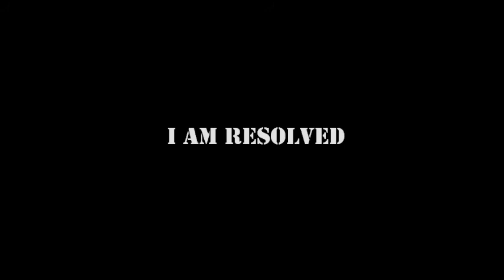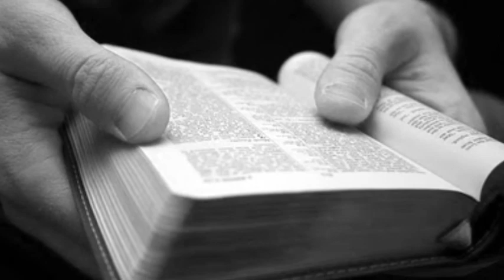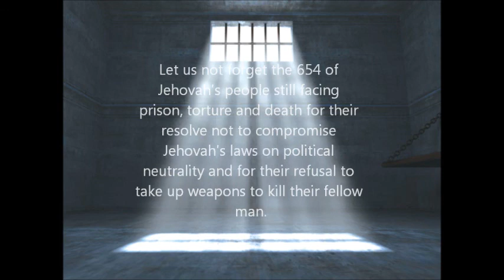I am resolved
I wrote this song as a dedication to the resolve of Christian Brothers in South Korea, Singapore and others to remain neutral when it comes to learning to kill.  The abuse of human rights they suffer for upholding conscience is disgraceful.  I respect their faith and their courage.